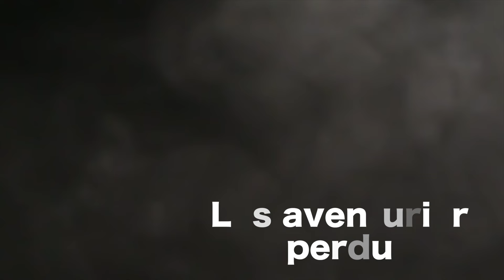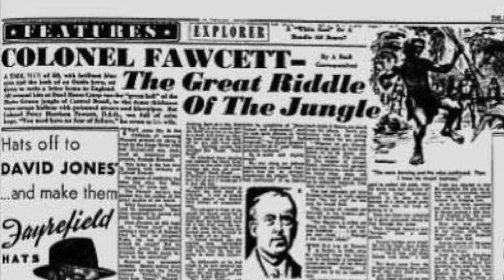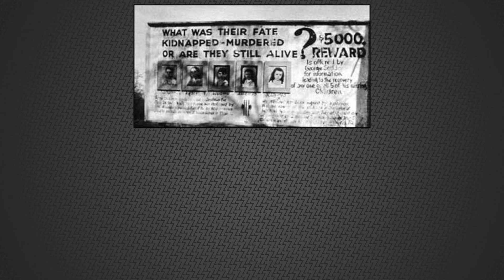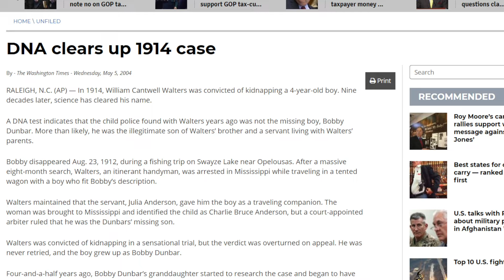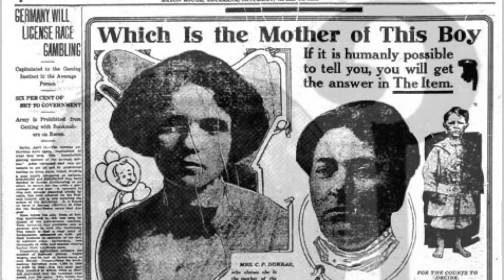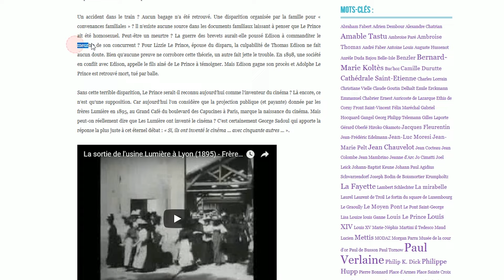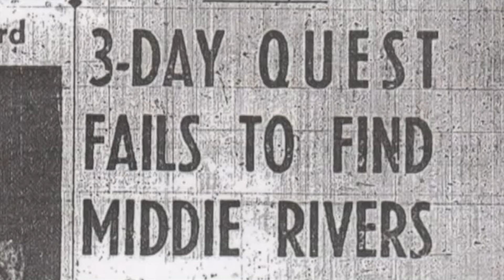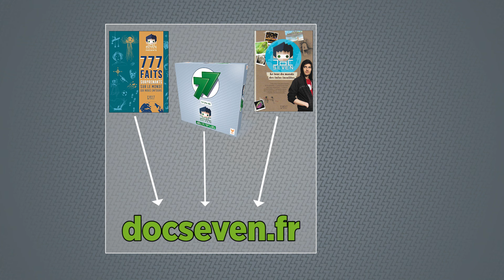7 disparitions inexpliquées